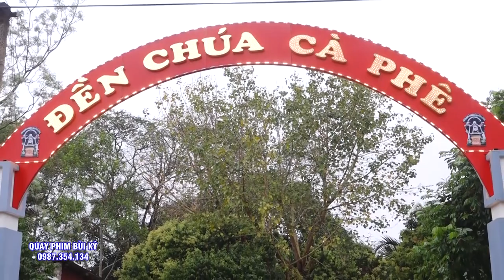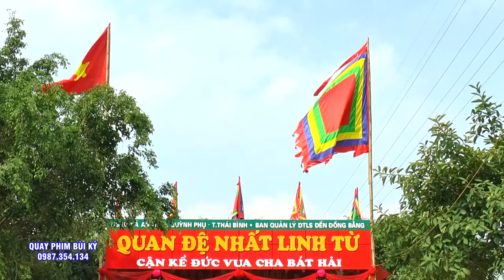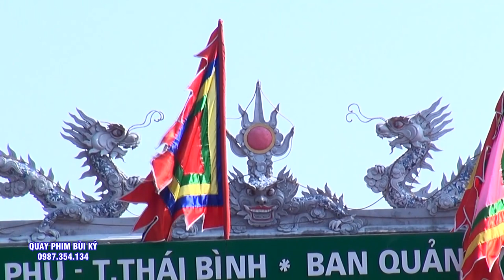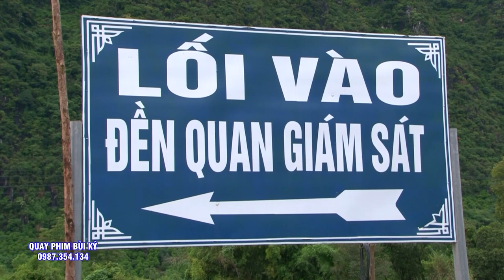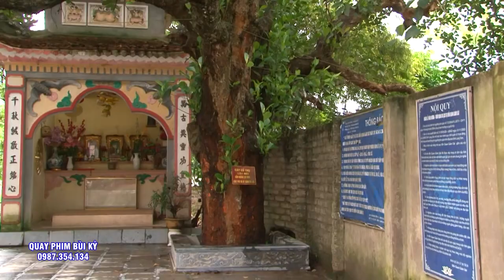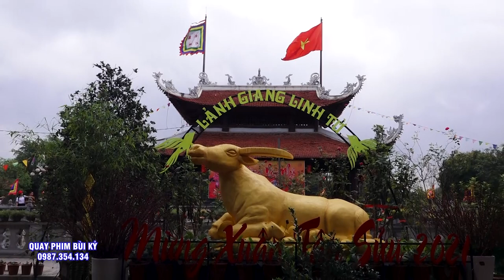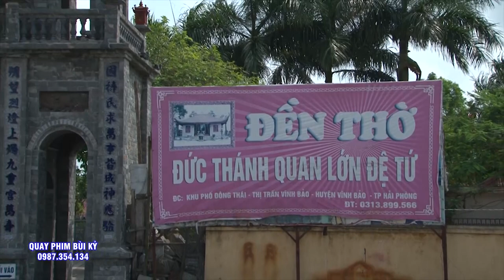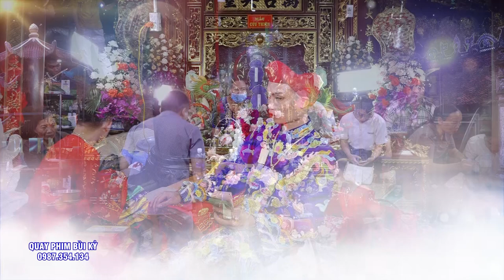Trình Đồng Mở Phủ - Đồng thầy Quang Linh Loan giá Tại Đền Quan Hoàng 7 - Bảo Hà